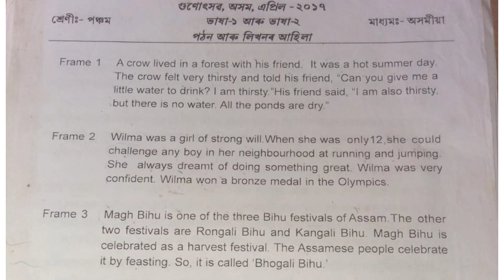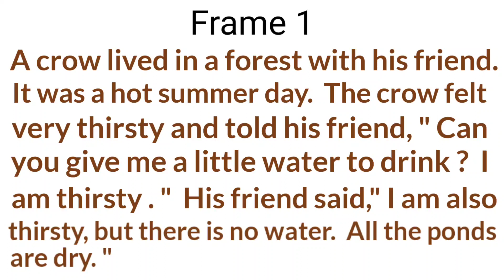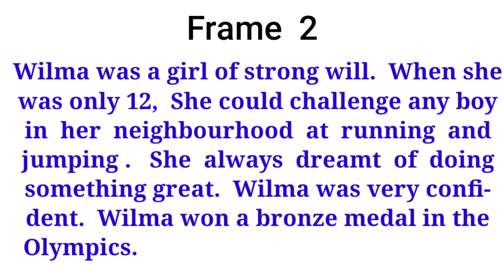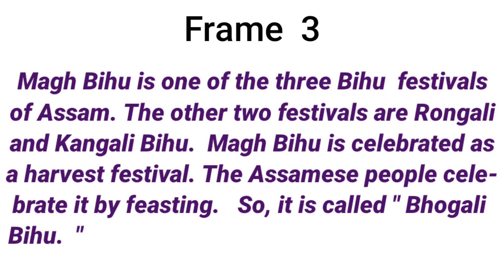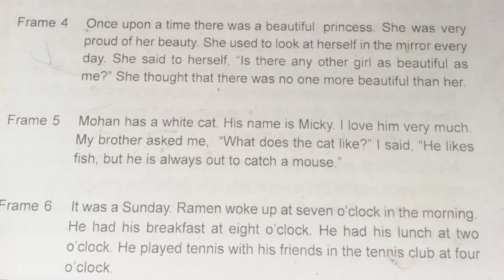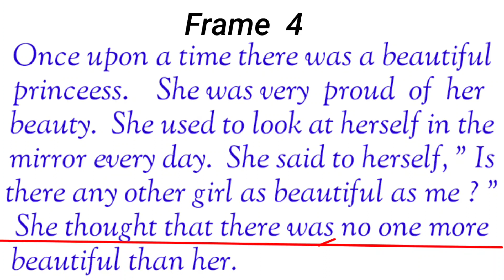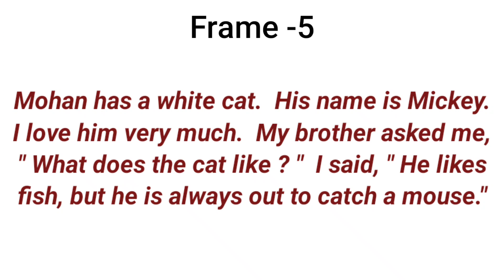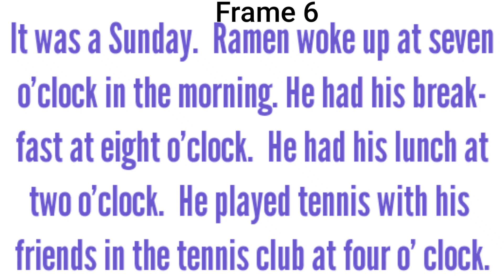GUNOTSAV গুণোৎসৱ , CLASS-5 ENGLISH READING পঞ্চম শ্ৰেণীৰ গুণোৎসৱ ,অসম ২০১৭ ENGLISH পঠন প্ৰশ্নকাকত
GUNOTSAV গুণোৎসৱ , CLASS-5 ENGLISH READING পঞ্চম শ্ৰেণীৰ  গুণোৎসৱ ,অসম ২০১৭ ENGLISH পঠন প্ৰশ্নকাকতৰ সমাধান